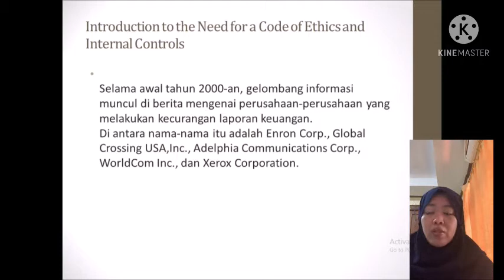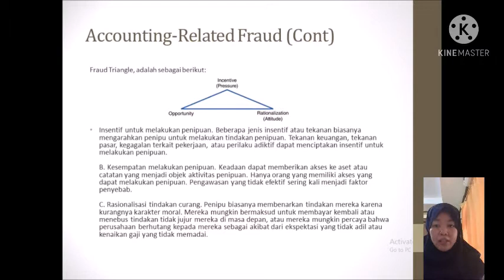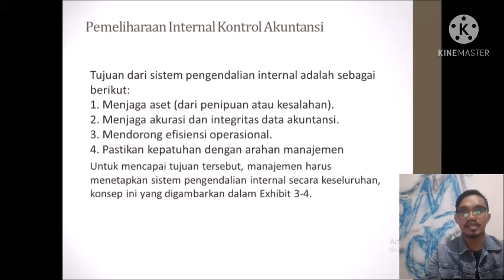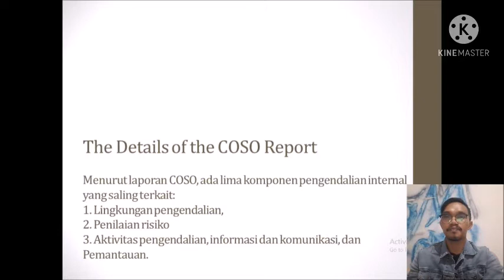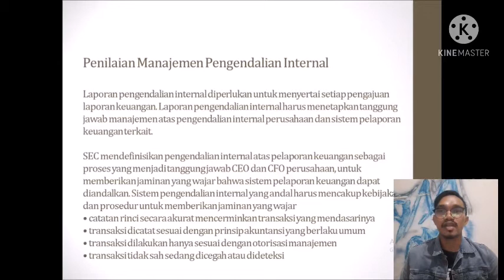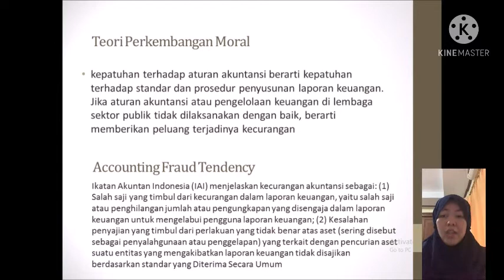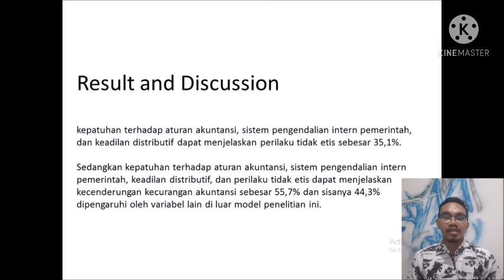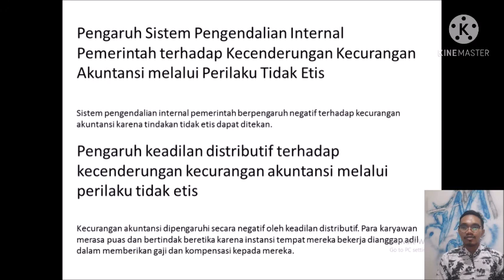Fraud, Ethics, and Internal Control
Turner, L and Weickgenannt,